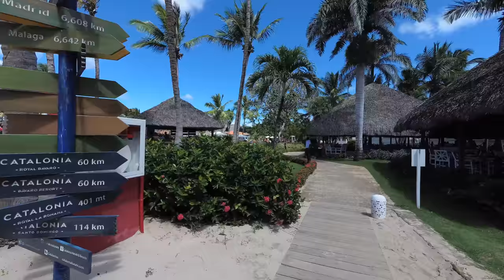BAYAHIBE E ISLA SAONA 2018|| Resort Royal La Romana || Mavic Air - Yi4k+.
Una settimana ai Caraibi!!